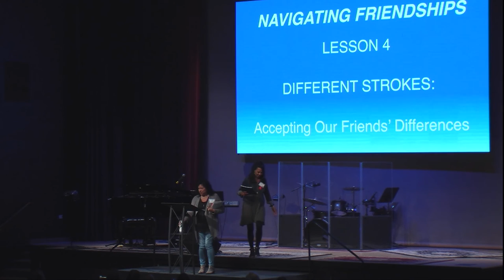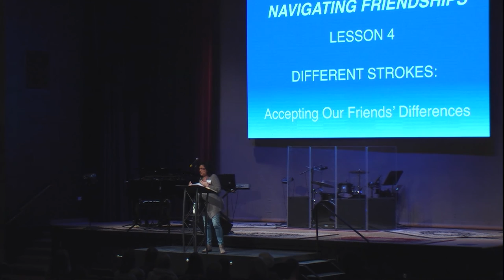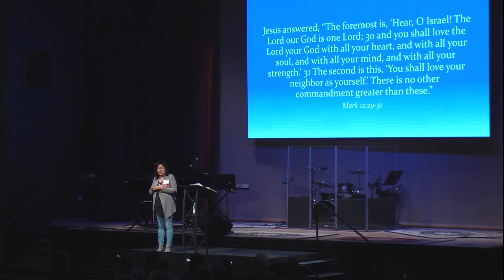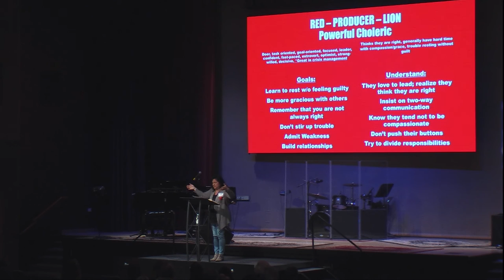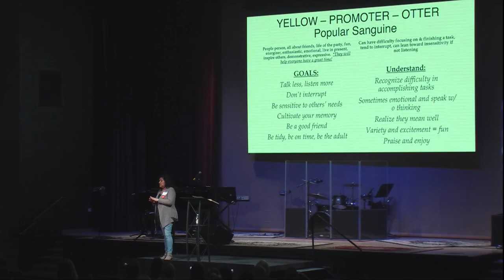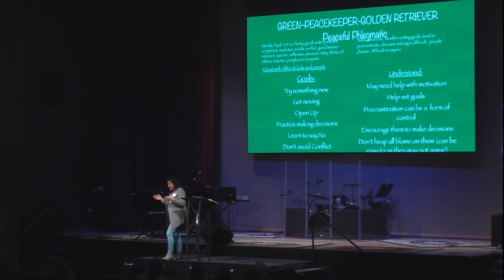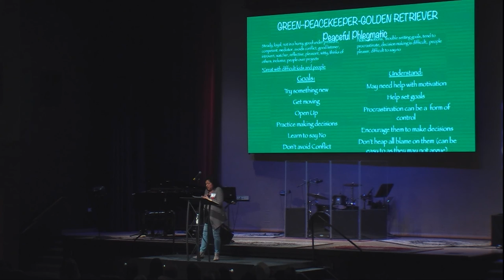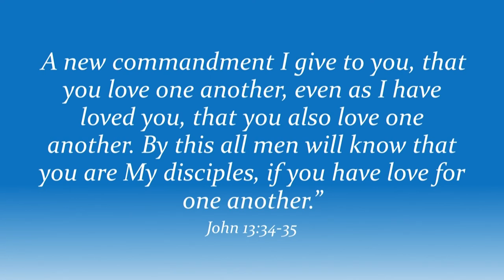WBS - 10/11/16 - Different Strokes by Julie Dougherty